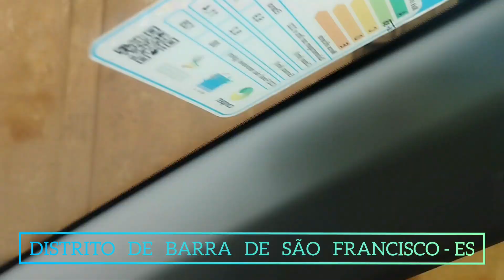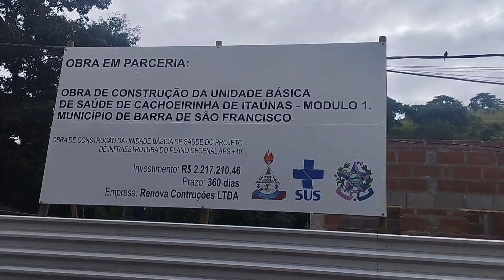TOUR POR CACHOEIRINHA DE ITAÚNAS E VARGEM GRANDE - ES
No vídeo de hoje, a pedido de vocês, filmei os distritos de Barra de São Francisco (Cachoeirinha e Vargem Grande) para mostrar como ambos estão atualmente.

Se você tiver um pedido ou ideia de vídeo, deixa aí nos comentários pra gente!!